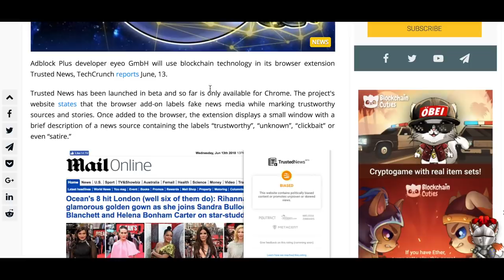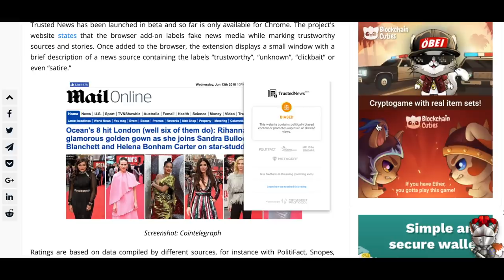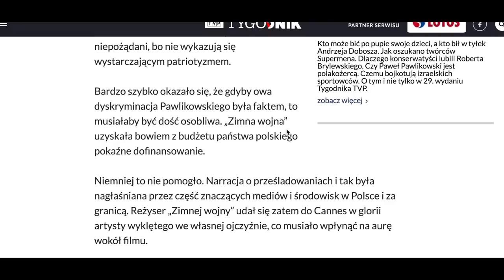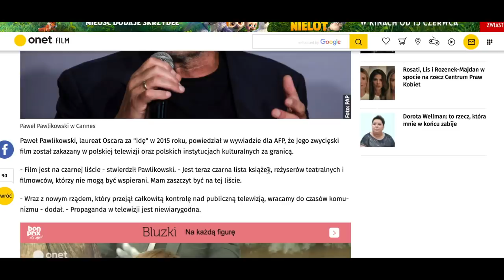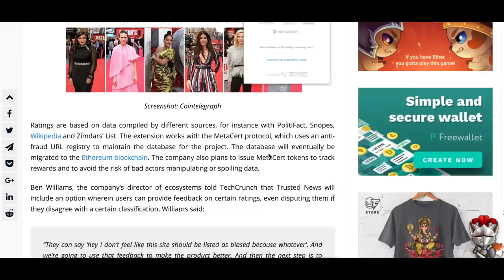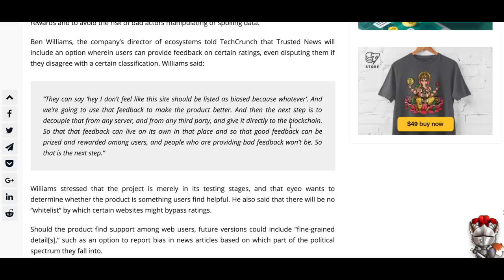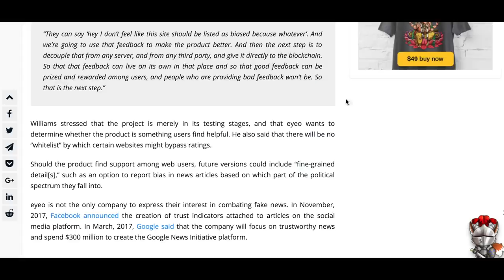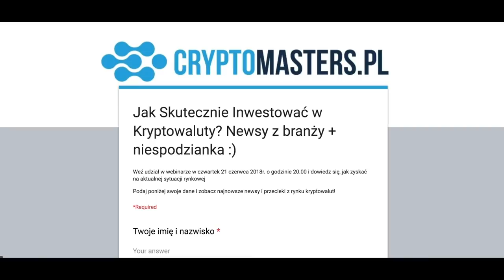Blockchain pokona Fake Newsy!